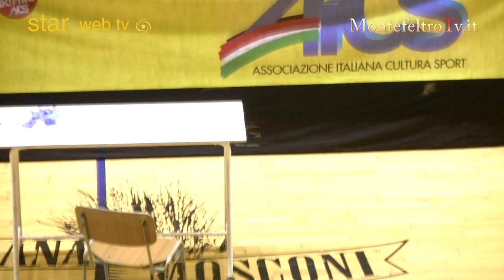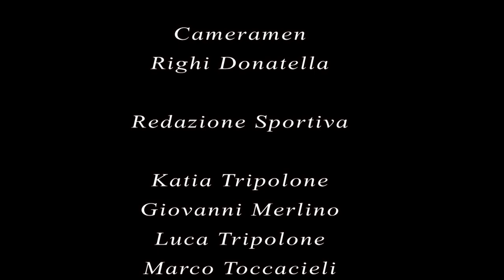Sport Marche Boxe puntata n 3